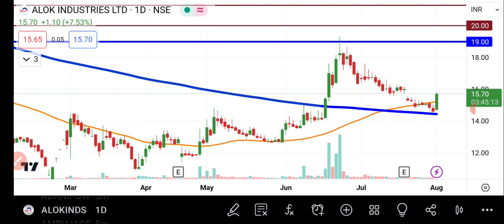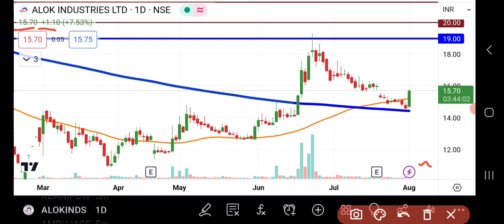Alok Industries Share Latest News | Alok Industries Share Analysis | Share Market Latest News